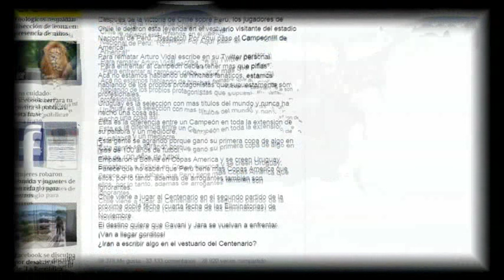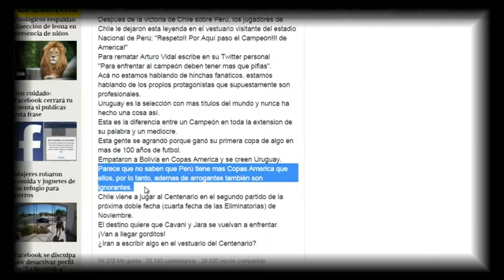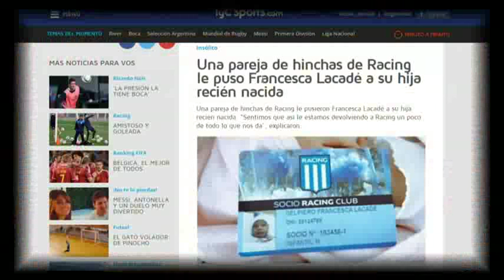El Resumen de la Semana en Sportia (lunes 12 al viernes 16 de octubre de 2015)